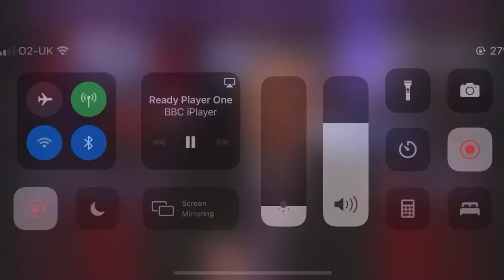News at 10 - Live on Lord Geidt's report into how the No10 flat refurb was funded